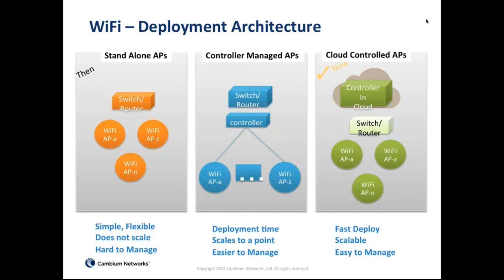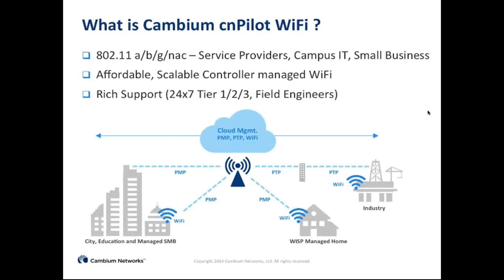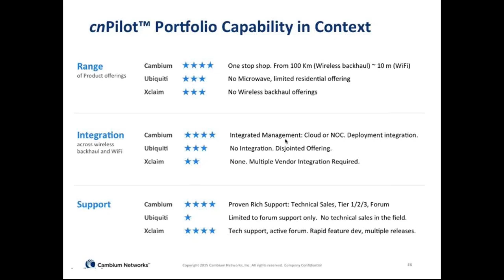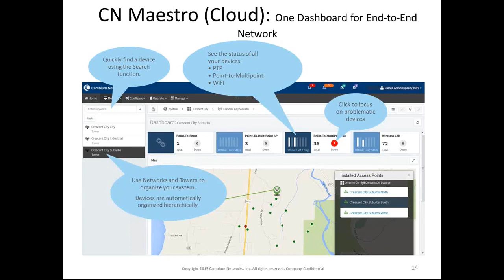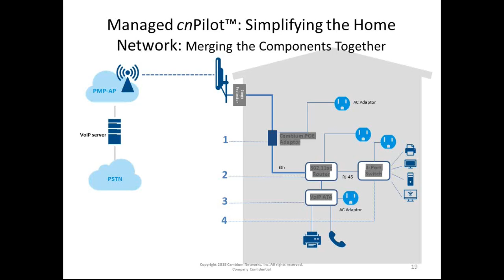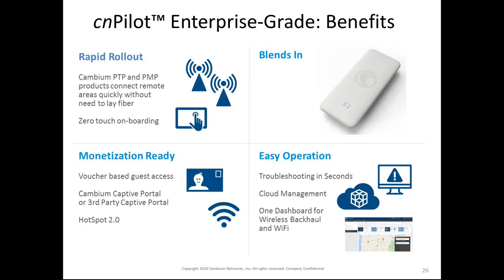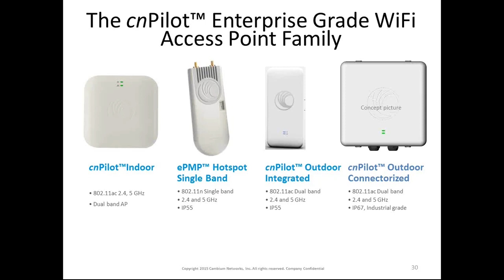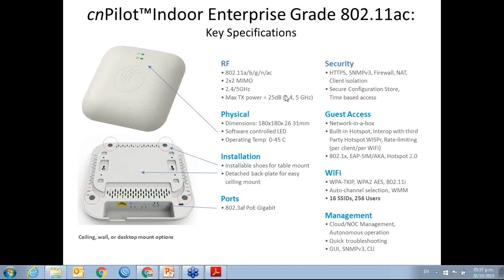CnPilot - Cambium Networks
Nueva Solución WIFI administrable a través de la nube